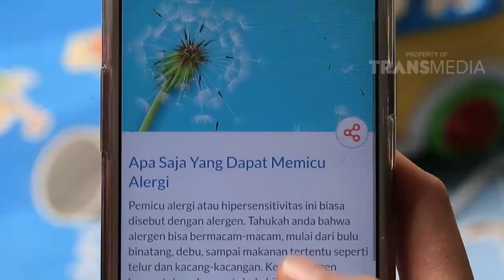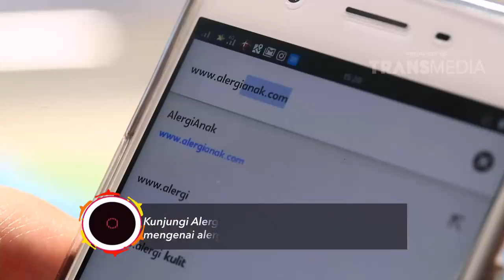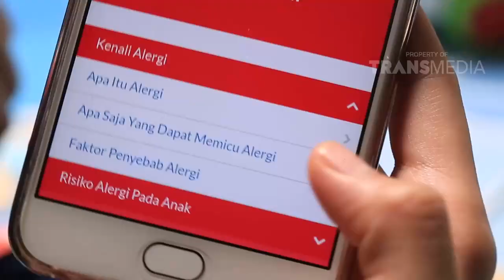Alyssa Soebandono Bertanya Soal Cara Mengenal Alergi Pada Anak Dengan Tepat